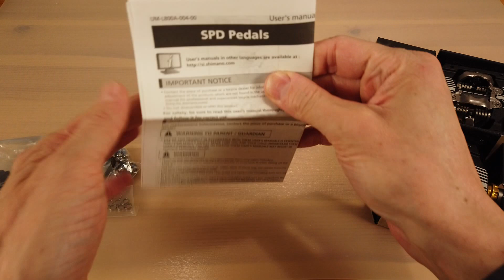Shimano Saint PD-M820 SPD Pedals | UNBOXING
Shimano Saint PD-M820 newly developed pedals offer both a stable platform and an integrated pedal cage.

- Use: MTB MTB All-Mountain, Enduro, Downhill
- More stability in combination with AM shoes
- Wider contact area
- Lower stack height and less chance of hitting the obstacles
- Thinner pedal body
- Better grip when not stepped-in
- 4 adjustable pins height on each platform
- 2.5mm, 1.85mm or no pins
- Pedal body: Aluminum
- Pedal axle: Chromoly steel
- Weight: 568g / pair (manufacturer information)